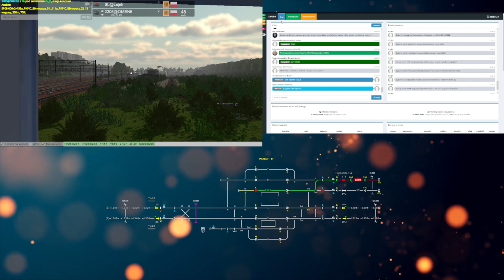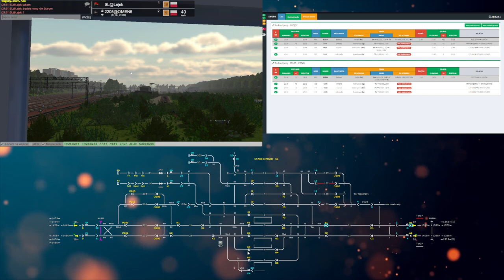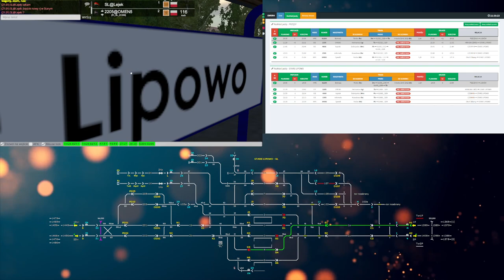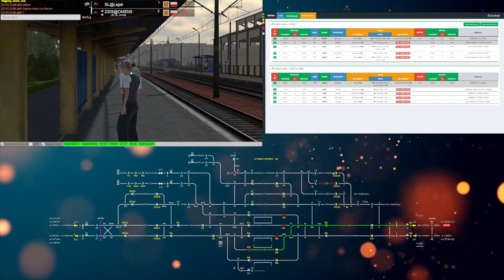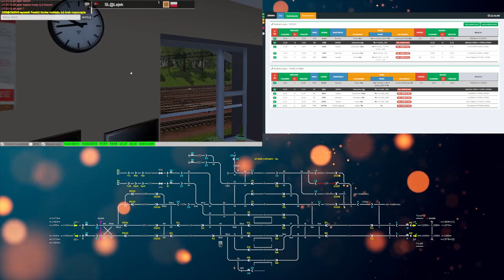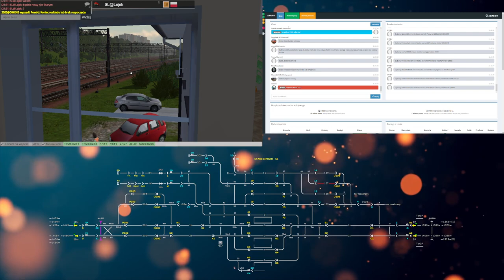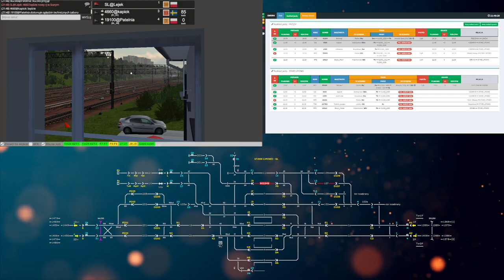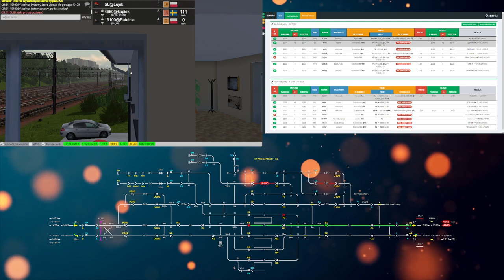Train Driver 2 #197 Dyżurny ruchu w Starym Lipowie (cz.1/4)